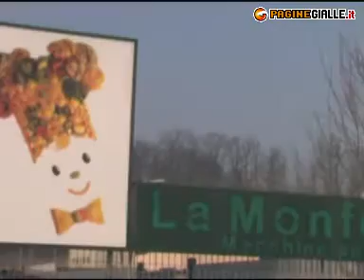LA MONFERRINA CASTELL'ALFERO (ASTI)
LA MONFERRINA 27/a, v. Statale Tel 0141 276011 Fax 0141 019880 La Monferrina, dal 1978, produce macchine per la pasta fresca, ripiena e secca con produzione da 5 a 1.000 kg/h, adatte a ristoranti, laboratori di pasta fresca e industrie. Negli ultimi anni la ditta ha sviluppato macchine particolarmente adatte a negozi di pasta fresca, laboratori e punti vendita all'interno di supermercati. La gamma di macchinari prodotti include: macchine per tagliatelle, ravioli, cannelloni, lasagne, tortellini e gnocchi; macchine per crepes quadrate e rotonde; linee per pasta fresca pastorizzata e confezionata in atmosfera modificata; linee complete per pasta secca, dal caricamento della farina al confezionamento finale; essiccatoi statici e tunnel di essiccazione.